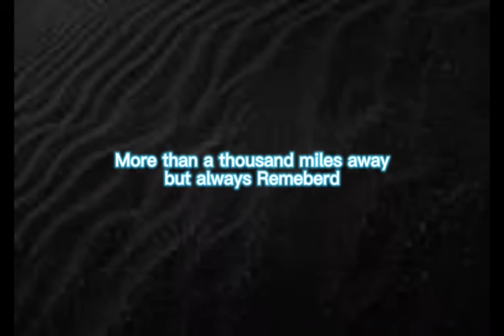Freddie Freeman tribute